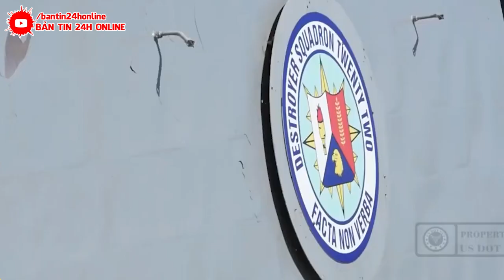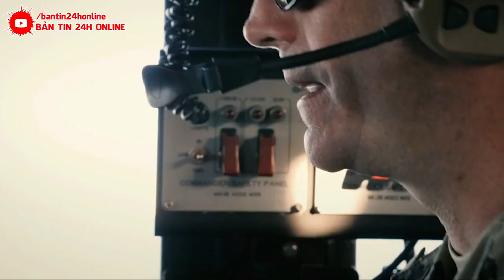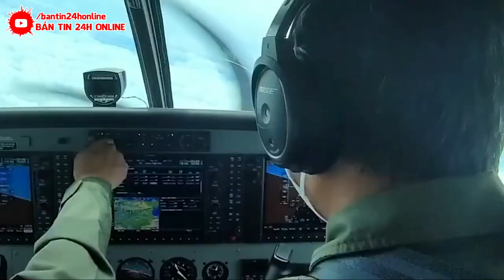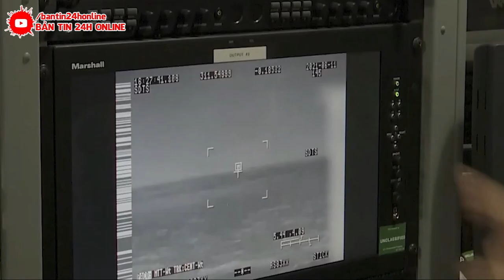TIN NÓNG 28/9 : ĐỘNG ĐẤT DỮ DỘI 7,5 ĐỘ CHÔN VÙI 2 TỈNH ĐẸP NHẤT TQ | VỠ ĐẬP NGÀY TẬN THẾ Ở Đ.T.HIỆP